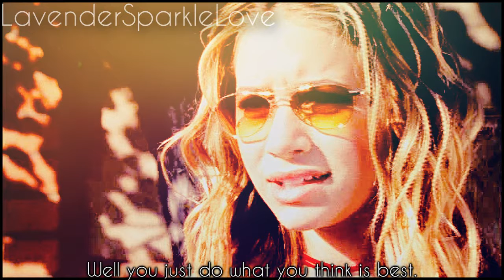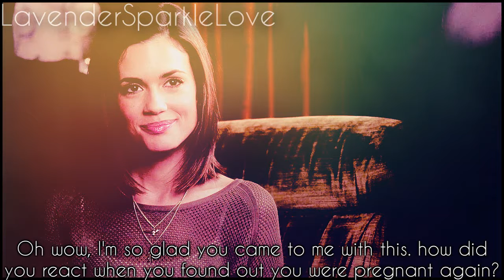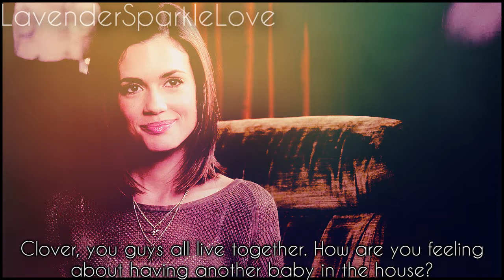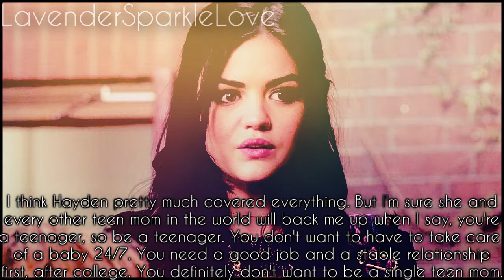All For Publicity: 1x06 [Officially Announcing]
Sorry for not posting this in a bit. :)